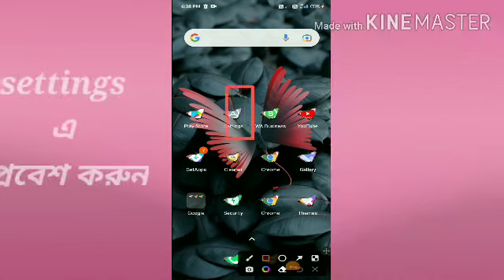আপনার ফোনের Ram কত GB ও Total storage কত GB দেখুন How to check phone Ram and storage Bangla (2022) 🖐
channel Name ;- Rajib Tech 786

এছাড়া অন্যান্য  আরো ভিডিও গূলির লিংক নিচে দেওয়া থাকলো |

এই ভিডিও টি দেখুন আপনার ফোনের নেট খুব কম ফুরাবে ইউটিউব ভিডিও তে.

হয়াটসাপ এর এই ৮ টি সেটিংস জেনেনিন 100% কাজে লাগবে.

ইউটিউব এ ভিডিও চালু রেখে যে কোনো কাজ করতে পারবেনা যেমন ম্যাসেজ কল.. হয়াটসাপ.

warning:- যদি এই চ্যানেল থেকে কনো ভিডিও অনুমতি ছাড়ায় অন্য চ্যানেলে আপলোড করা হয় তবে ইউটিউবের কপিরাইট আইনের আওতায় ব্যাবস্থা নেওয়া হবে

এই ভিডিও টি ভালো লাগলে লাইক কমেন্ট এবং বন্ধু দের সঙ্গে শেয়ার করুন আর আপনি যদি এই চ্যানেলে নতুন হয়ে থাকেন তাহলে এই চ্যানেলটি subscribers করে সঙ্গে থাকুন

warning:- যদি এই চ্যানেল থেকে কনো ভিডিও অনুমতি ছাড়ায় অন্য চ্যানেলে আপলোড করা হয় তবে ইউটিউবের কপিরাইট আইনের আওতায় বাবস্থা নেওয হবে